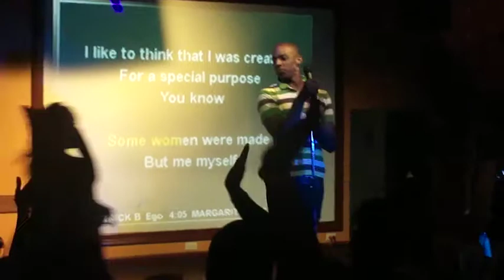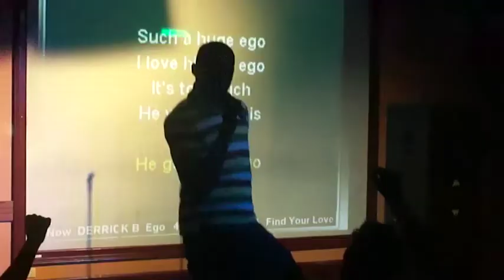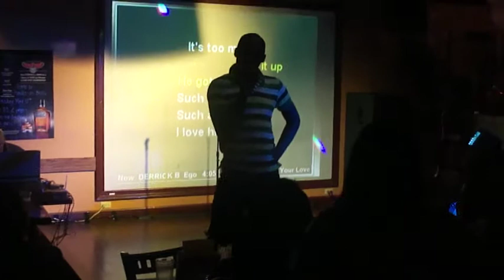Derrick B got a big Ego